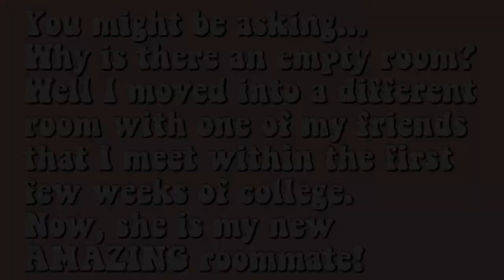College Move In Day | RLWR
I hope you all enjoyed watching this week’s video.

☆SOCIAL MEDIA☆
MAIN CHANNEL: reina balderas

☆ASKED QUESTIONS☆
What editor do I use? iMovie

☆ EDITING INSPIRATION☆
-Alisha Marie

☆GREENSCREEN CREDITS ☆
-Brogan Algar